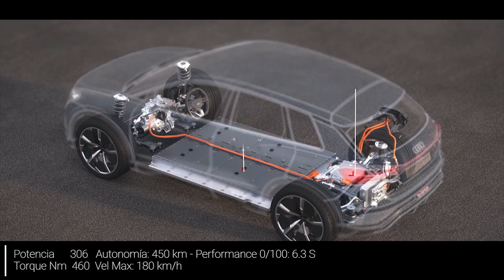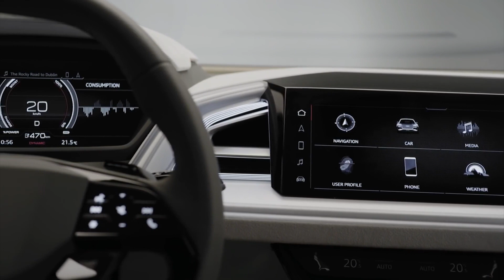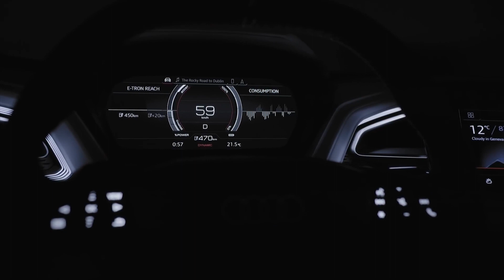Audi Q4 e-tron Coupé | Un Nuevo SUV 100% Eléctrico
Audi Q4 e-tron Sportback 2021 | Un Nuevo SUV 100% Eléctrico

0:00   Introducción
1:28   Plataforma
7:16   Diseños
5:09   Motorizaciones
5:52   Versiones & Precios
6:25   Seguridad
7:47   Equipamiento